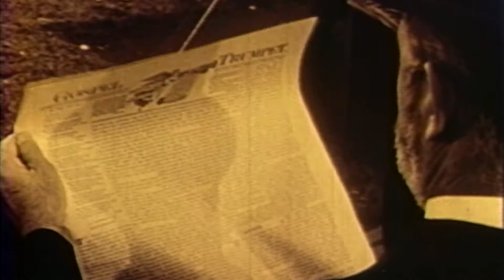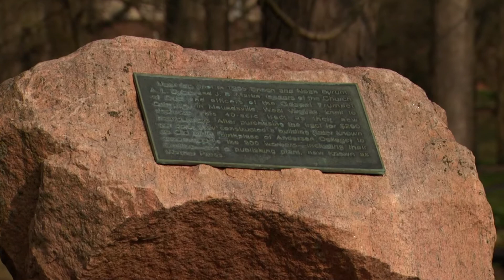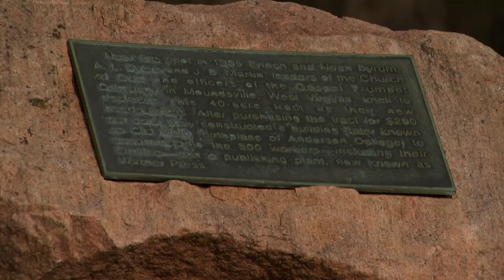The Legacy of Pioneer Rock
Students at Anderson University join in a tradition spanning 100 years.